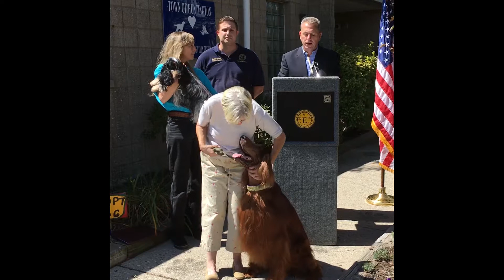New Measures to Combat Animal Cruelty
Councilman Mark Cuthbertson announces new measures to combat animal cruelty